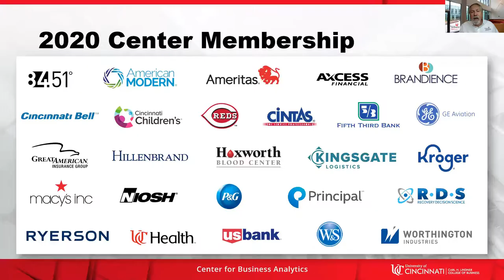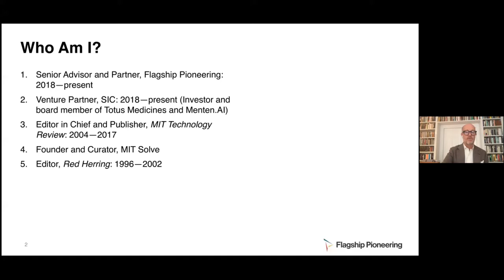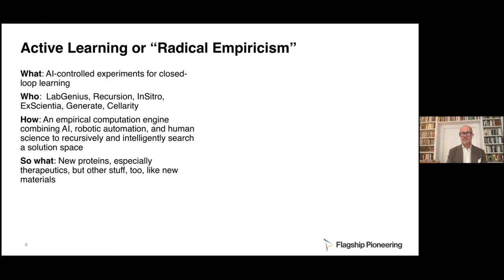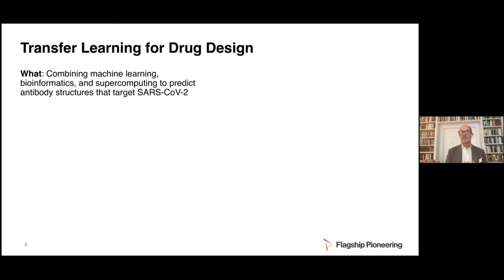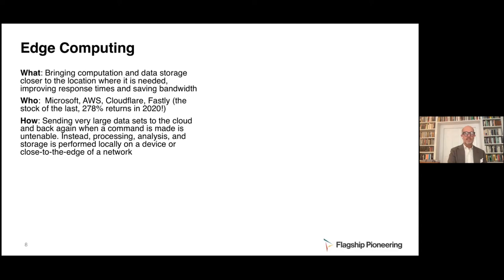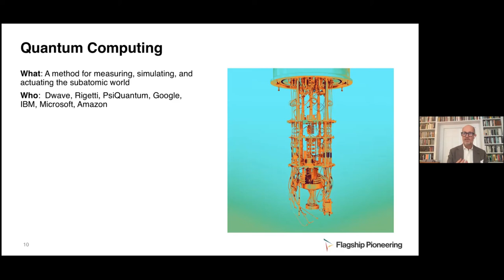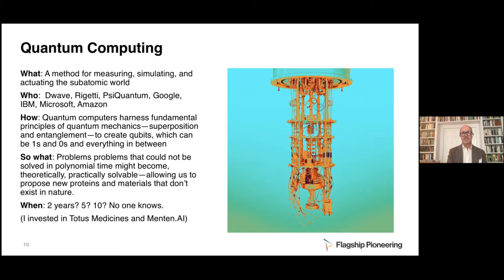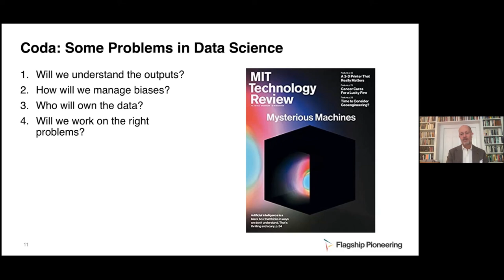"Future Impacts of Technology" Jason Pontin - Keynote - Data Science Symposium 2020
Oct 6, 2020 Jason Pontin: Contributing Writer To Wired And Senior Advisor At Flagship Pioneering

Abstract: Jason Pontin will provide a lively tour of the future of data science, including emerging techniques in machine learning and quantum computing, and the revolution they are driving in healthcare, energy, and other fields. Along the way, he'll discuss the opportunities and challenges for any organization that seeks to harness the revolution in data science—revealing his experiences in investing and creating companies that directly use data science to solve big problems and create extraordinary value for shareholders and society.

Jason Pontin is a Senior Advisor at venture capital firm Flagship Pioneering, which conceives, creates, resources and grows first-in-category life sciences companies. He is also an expert on innovation, and a renowned journalist. Jason addresses audiences around the world with speech topics on both how we can all think like a futurist, as well as the future of work, encompassing AI, Robotics and Big Data. He has a regular column at WIRED magazine on disruptive technologies. Formerly, he was editor and publisher of the MIT Technology Review, where he was responsible for the publication’s editorial direction, media platforms and business strategy.